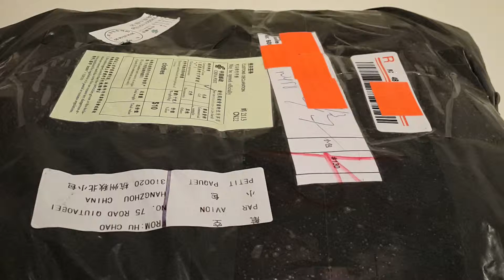Посылка из КИТАЯ № 44 обзор распаковка костюм на мальчика летний качество супер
Добавляйтесь в друзья кто хочет купить !

Все вопросы на мыло